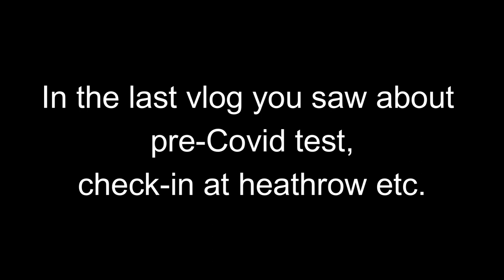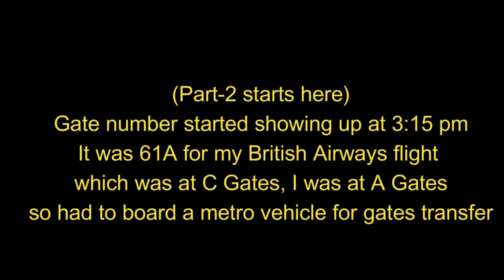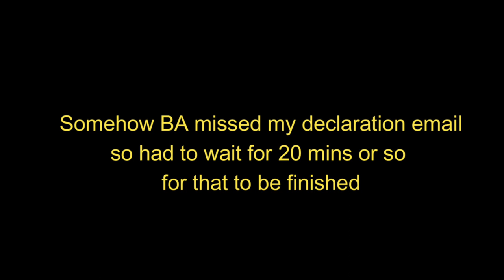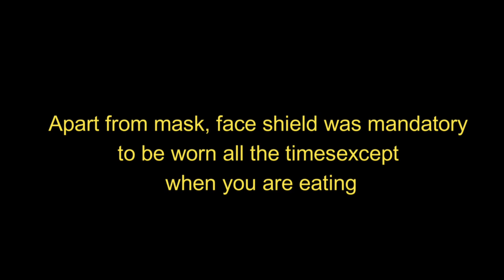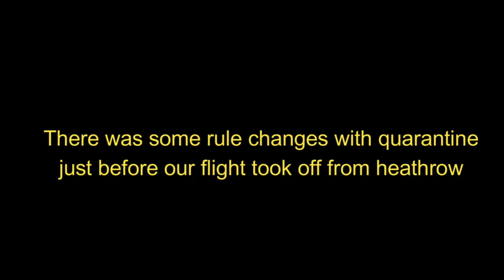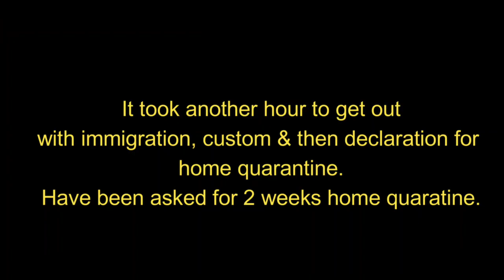[vlog #3] That was really close | UK to India Travel vlog [Part-2]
Presenting to you my vlog #3 of 2021. It's the last part of 2-part vlog in which I talk about my journey from UK to India. I was in UK since Feb 2020 and came to India to visit family with the help of air travel bubble between UK & India from British Airways flight. There was a big incident & I was really close to getting quarantined in hospital . Watch the vlog to find out what happened.